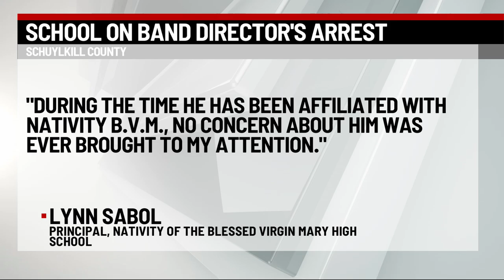Dale Schimpf Arrest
tamaqua director